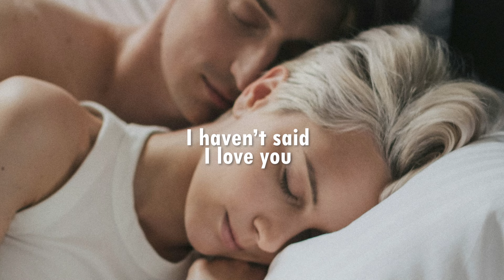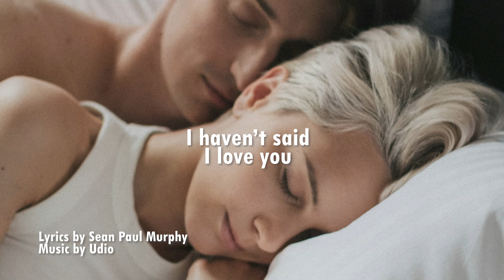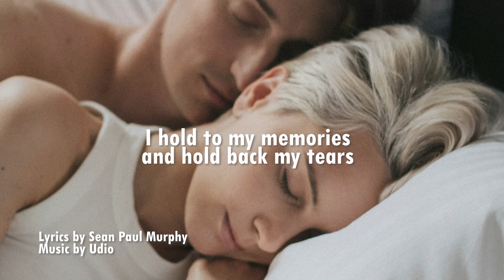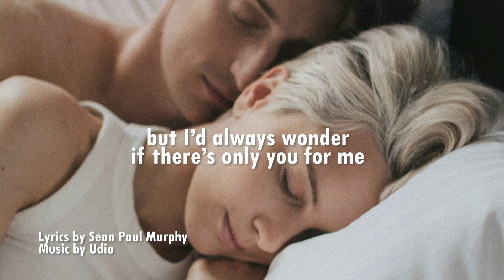You Hold The Key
This is the third song from my album He Said She Said. This album is a series of mini song suites, each about a different significant relationship in my life. The biggest difference between this album and my previous ones is that I attempt to incorporate the words and thoughts of my former girlfriends into some of the songs to provide a more well-rounded view of the relationships.

The album is available streaming everywhere. It can be heard on the following services, among others:

YThe album is available streaming everywhere. It can be heard on the following services, among others:

Listen to the album on Amazon Music

(Extended Lyrics)

Chorus:
I haven’t said I love you - Those words come hard to me
But you have a special place in my heart - In fact you hold the key

We made excellent time getting here
My parents unpacked me without a tear
I need some posters for the walls
But I need you, Sean, most of all
I thought of you through the night
Almost ‘til the morning light
I wish you were here to calm me down
Please visit my college town

Repeat Chorus:

Last weekend lavished us with goodness
We enjoyed each other to the fullest
I keep thinking about Sunday afternoon
Holding each other to a Carole King tune
Let my dorm room be our sacred place
Where I can see your smiling face
I need you here so very much
Just to hold and just to touch

Repeat Chorus:

It’s been minutes since you left my room
Your scent lingers on like a perfume
I hold to my memories and hold back my tears
I’ve been blessed these last three years
I want to hold and rest with you.
I get a peaceful feeling when I do
You are my first and still my only
But, Sean, sometimes I get so lonely

Repeat Chorus:

Bridge:
If I married you today - I’m sure we’d be happy
But I’d always wonder, if there’s only you for me
We should both see others - It’s not you, Sean, it’s me

Chorus:
I never said I love you, Sean
Those words came hard to me
But you had a special place in my heart
In fact you once held the key